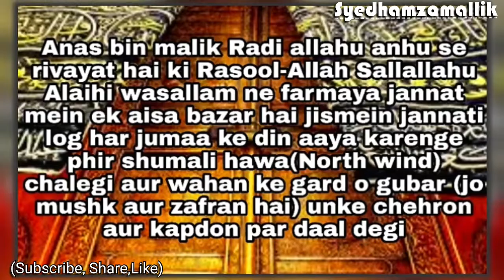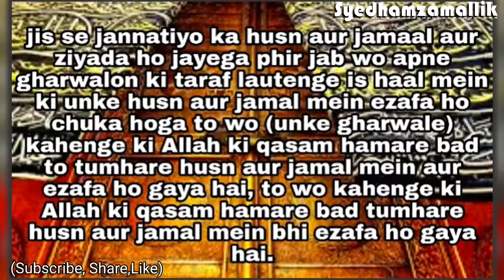JummaMubarakWhatsaap video new 2k19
Assalamo Alykum

Search
Syed hamza mallik youtuber👇👇

,Nath.

JazakAllah